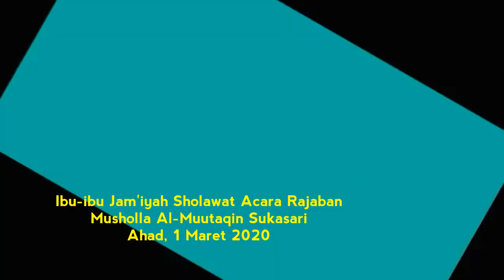Sholawat "Ya Rasulalloh ibni Abdillah"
Jam'iyyah sholawat ibu2 Muslimat Rt.08/Rw.02 Ds. Sukasari kec.Sukasari Subang jabar. Semangat selalu. Semoga manpaat. Aamiin.